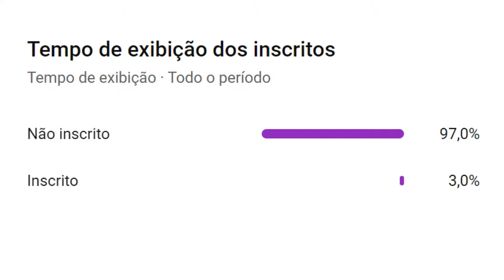Andrade | Um Dos Melhores Volantes da História do Flamengo | Resumo Biográfico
VEJA TAMBÉM